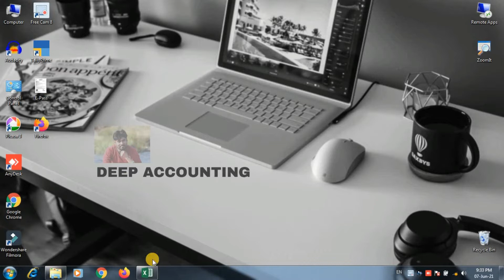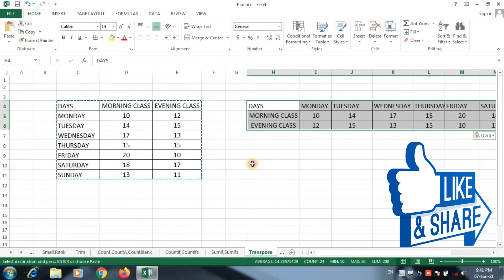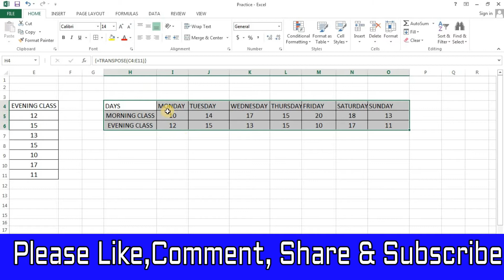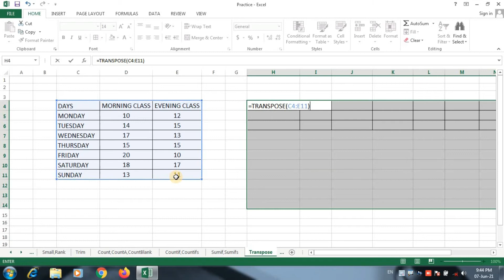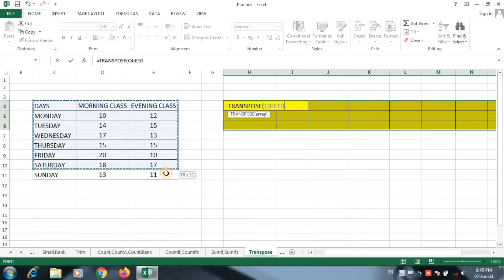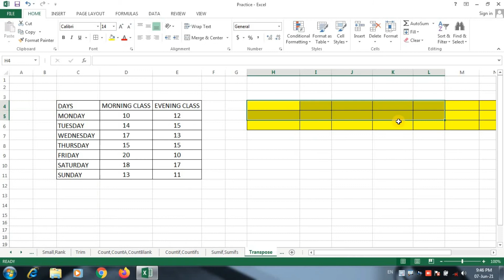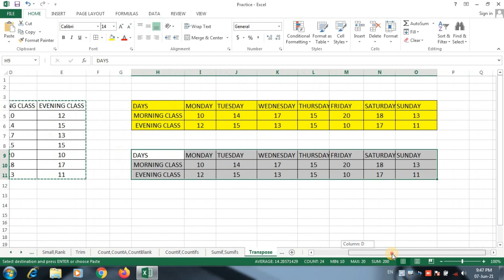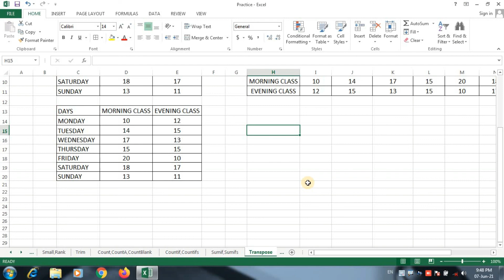Transpose Function in Excel | How Transpose Formula works in Excel | Complete Tutorial in Hindi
How Transpose Function works in excel. Excel me Transpose formula
kaise lgaya jata hai? Is video me maine har ek topic ko bariki se
smjhaya hai. Ye Excel ka bahut hi jabardast formula hai. To is video
ko suru se ant tk dekhe fir aapko koi aur video dekhne ki jarurat nhi
pdegi.
In My Video I will Teach you Excel in a very Easy way.

Agar aapko is video me kuchh bhi achha lgta h to is video ko like,

You Tube ID - Deep Accounting